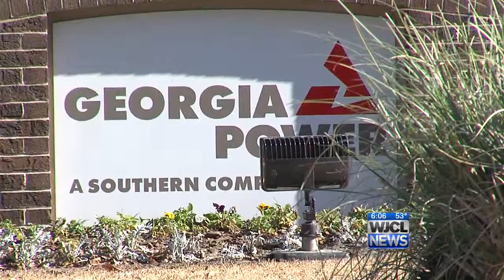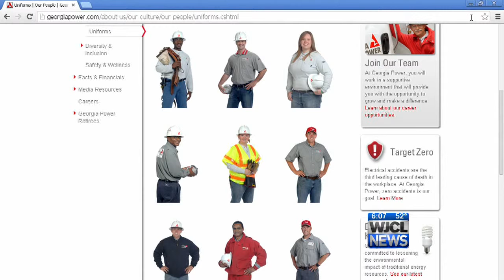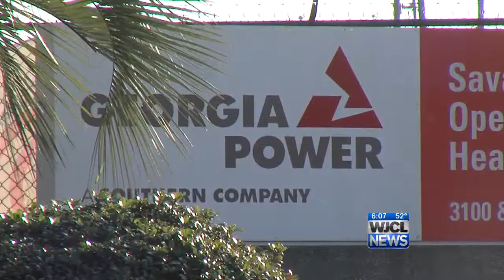Criminals posing as Georgia Power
Imposters are calling customers trying to get your money